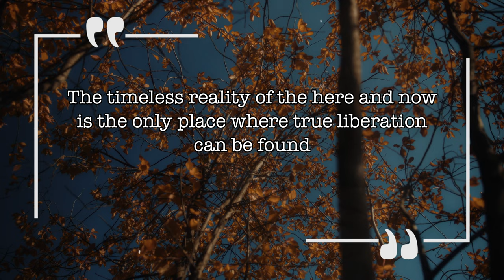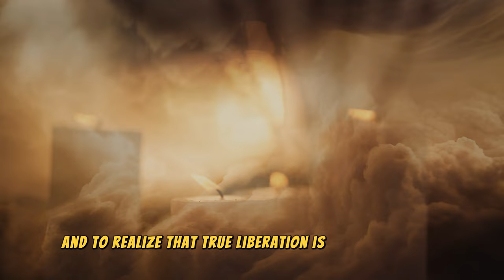The Eternal NOW - AWAKENING in This Present Moment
In the eternal dance of existence, beyond the confines of conceptual time and space, lies the perennial truth that enlightenment is not a distant pursuit but a realization in the here and now. The awakening in this present moment.

Enlightenment is not an attainment to be achieved in the future or a state to be acquired through effort, it is the recognition of what is ever present and unchanging. It is the essence of your being that transcends the instability of the mind. As the awakened master Nisargadatta Maharaj beautifully articulated, "to perceive the absolute truth of existence, one must relinquish the attachment to past and future, one must sink beyond the illusions of the mind that cloud the purity and immediacy of the present moment."

In the aware stillness of now, the veil of ignorance dissipates revealing the radiant essence of being that pervades all of creation.

Enlightenment is not a destination to strive towards but a return to the source. It's a recognition of the boundless awareness that has always been
and will always be. It is the dissolution of the false self, the egoic mind, that seeks fulfilment in transient desires and external validations.

This invitation to enlightenment is not a call to embark on a solitary quest or follow a predetermined path leading to an imagined future event. It's an exploration of your innermost reality, your essential nature, a non journey of self inquiry and self discovery that unveils the eternal presence of pure awareness within you right now. It's an invitation to rest in this awareness, beyond all concepts and identifications, to recognize that you are not the body, mind or personality. You are the formless awareness in which the world appears and disappears.

I urge you to look within, to embrace the infinite potential of the present moment and to realise that true liberation is available to you at this very moment. May you awaken to the timeless truth that transcends all limitations and bask in the radiance of your inherent divinity.

Arranda

Video Timecode
00:00 Cinematic Teaser
00:41 Intro
00:50 The Eternal Now - AWAKENING in This Present Moment
01:12 Nisargadatta Maharaj Quote
01:52 Enlightenment is not a destination
03:02 I urge you to look within
03:24 Call to action
03:35 Outro - Free Yourself

— RECOMMENDED —

Got a YouTube Channel? You Need TubeBuddy.

Nisargadatta Maharaj - I Am That (Book)

Nisargadatta Maharaj - Seeds of Consciousness (Book)

Ramana Maharshi - Nan Yar - Who am I (Book)

Sony Alpha 7R V Full-Frame Mirrorless Interchangeable Lens Camera

Sony FE 16-35mm F2.8 G Master II Lens

Sony FE 24-70mm F2.8 G Master II Lens Black

Battery Grip for Sony A7RV A7RIV A9II A7IV A7SIII A1 Cameras

⚡︎ ARTLIST (Ancillary Music and SFX)

— HASHTAGS —